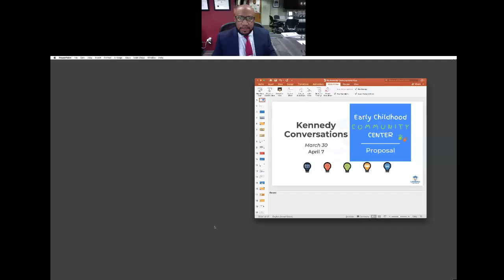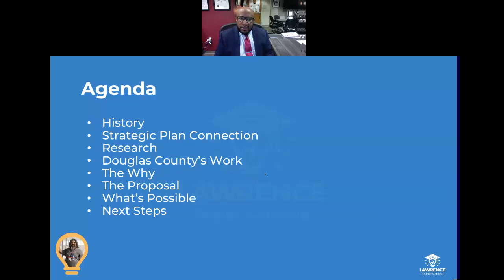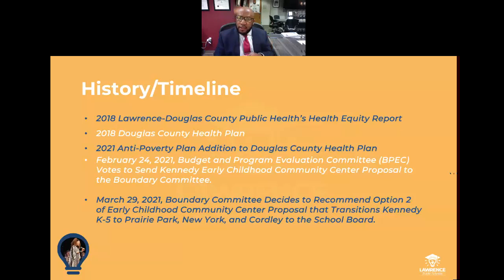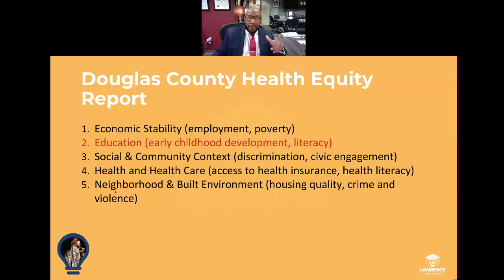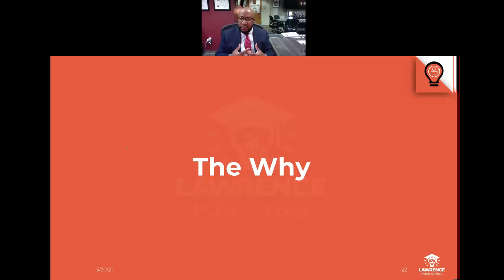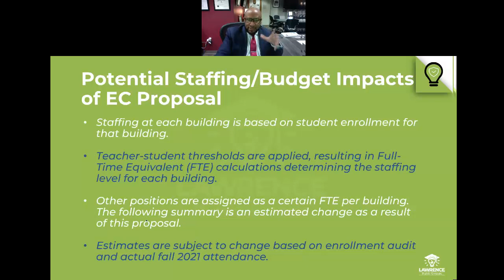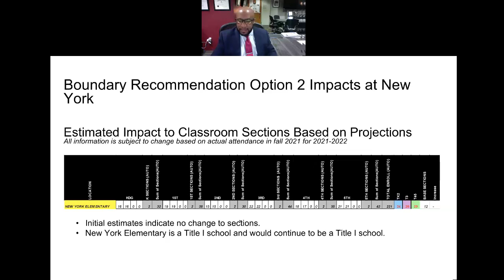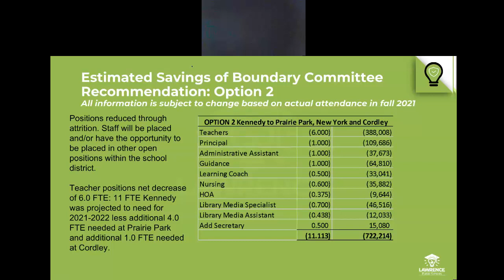2021 4/7 Kennedy Conversation 2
Superintendent Dr. Anthony Lewis met virtually with Kennedy Elementary and early childhood staff and families to discuss a proposal to develop an early childhood community center at Kennedy and transition K-5 students to Prairie Park, New York, and Cordley schools, beginning in 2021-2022.